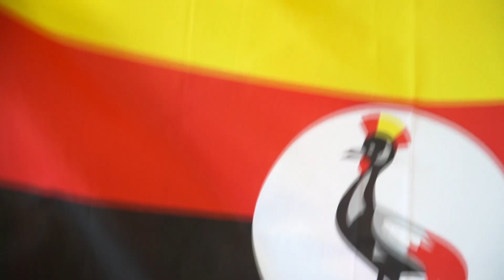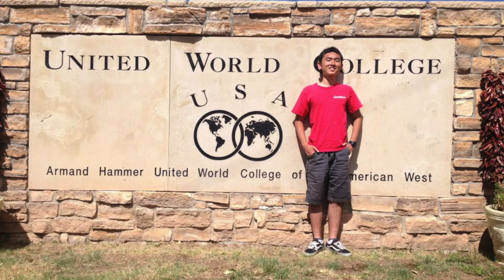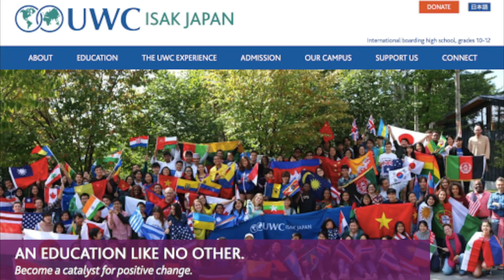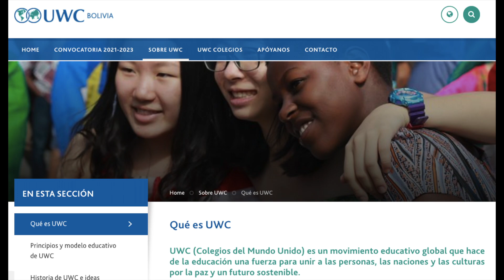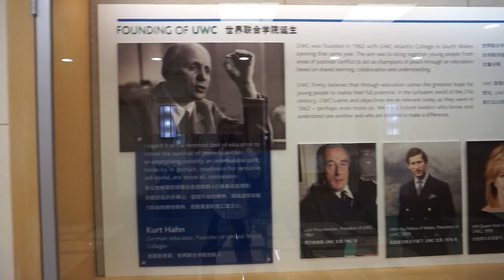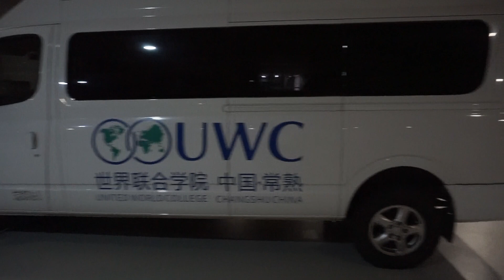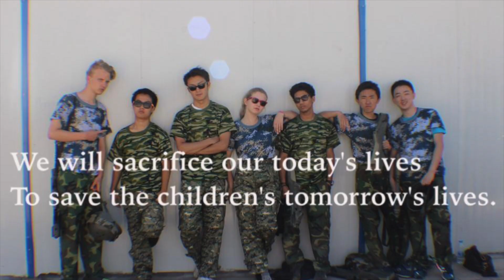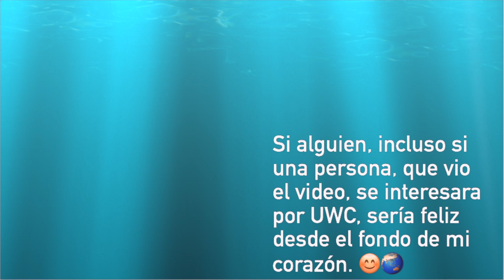Trabajé como un entrevistador de admisión de mi escuela. uwc (vlog)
¡Mi trabajo de admisión era en noviembre!
Yo asistía allá 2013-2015 así que no era hace 7 años, era hace 5 años.😂